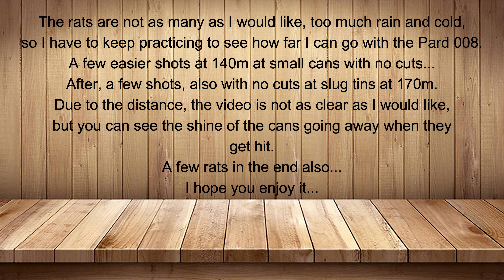Ratting - FX Impact MKII + Pard NV008 vs. Rats - Part 19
Ratting with: FX Impact MKII 5,5 - Pard NV008 - H&N Slug HP 25gr
Not a lot of rats around, they don't like rain and cold, so I start with some long distance practice shots with the Pard 008...and a few rats in the end.

Technical support: Mundilar